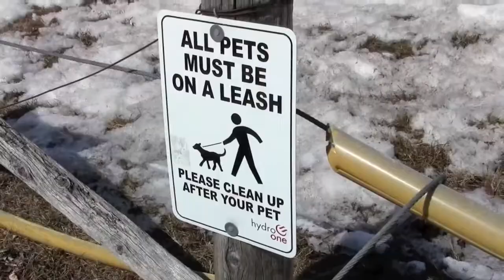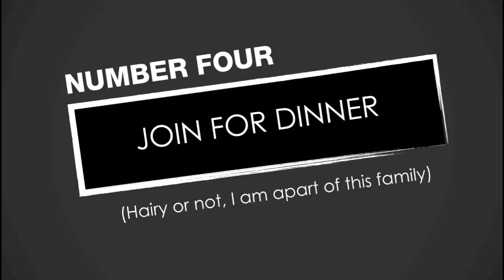Nola's Bucket List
After getting not so great news after a vet visit, I decided to make my dog a bucket list. I love her more than ever. Enjoy.